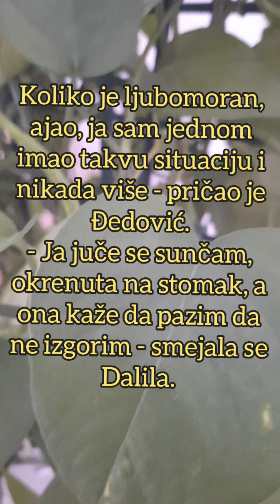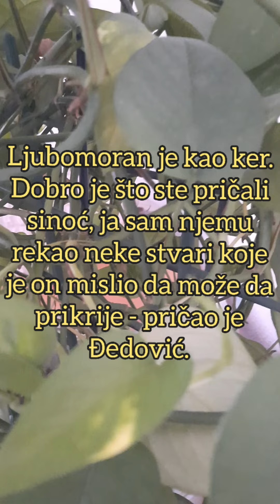"LJUBOMORAN JE KAO KER!" Dalila otkrila situaciju kada joj je Car ZAMERIO OVO